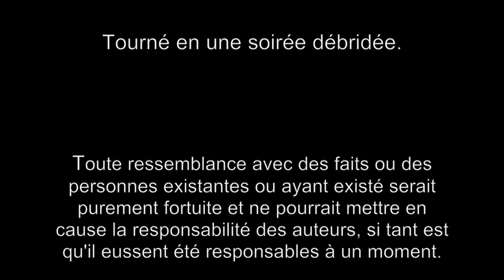Les Dictons de Sophie - S01E06 - Guillaume II